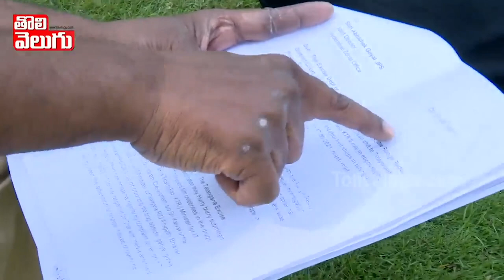కేసీఆర్, కేటీఆర్, కవితలను గట్టిగా ఏసుకున్న జడ్సన్ 5 నిమిషాలు..చెడుగుడు| Bakka Jusdon | Tolivelugu TV